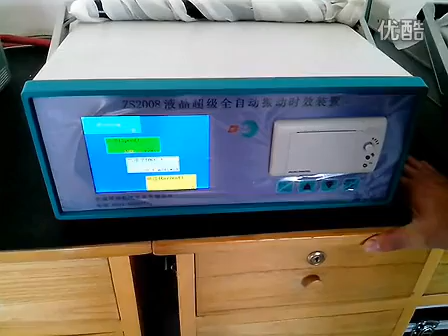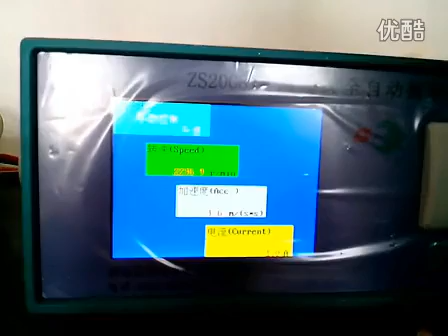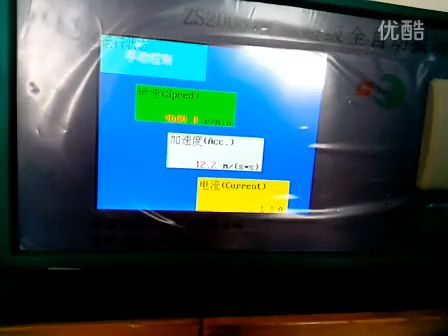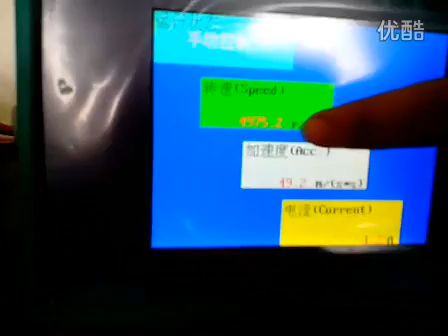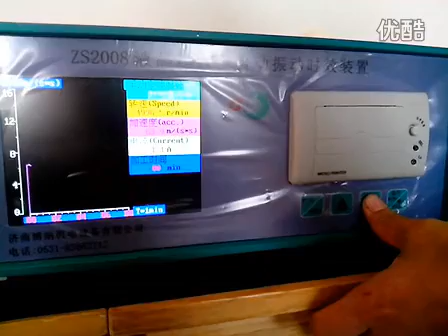HB-Vibratory stress relief/Metal stress relief/Metal stress relieving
Huabao machinery co., ltd
Skype: brady0086
ADD:Rm707 Lianggu Building, No.6 Qilihe Road,Jinan,Shandong,China,250001
Position:sales manager

Superfinishing Equipment

Great innovation for superfinishing technology;replace polishing,grinding,rolling;non-abrasive superfinishing.

The brief:
1. Obtain surface roughness less than Ra0.1 easily;
2. Suitable for different shapes, such as cylindrical, internal, rotor, curved and spherical, axis,etc;
3. Suitable for all kinds of materials, such as carbon steel, aluminum alloy, copper, etc;
5.Can be used in all kinds of machine tools, such as lathe, grinding machine, boring machine, milling machine, planning machine, spherical lathe and CNC machine tools, ect;
6. Just one time, improve production efficiency greatly;
7. Components: tool assembly and control-center;
8. Improve the micro-hardness 20%;
9. Improve the wear-resistance;
10. Improve the fatigue life 5 ~100 times;
11. Suitable for the hardness below HRC65;
12. Improve corrosion resistance;
13. It's a nonabrasive process, without abrasive, felt, lapping compounds and hard work.
14.Relieve the residual stress greatly;
15.Long service life of tool and workpieces;
16. It saves time, money and energy;
17. No sawdust and sawdust wastes occurred,no noise and damage to the environment;
18.Easy to operate.

Skype: brady0086
Position:sales manager